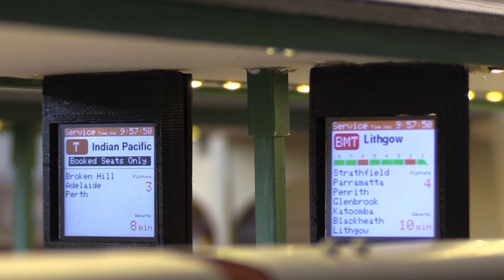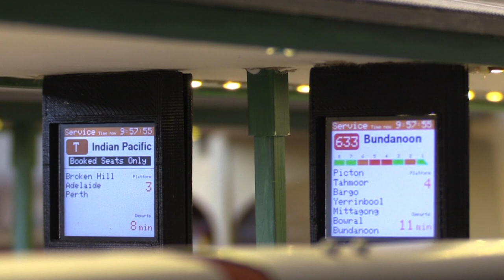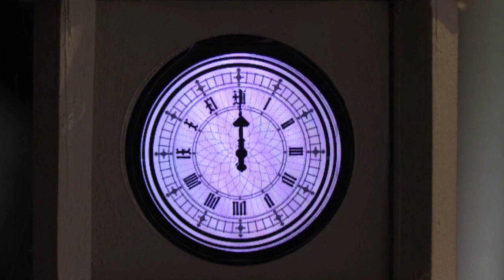A very brief glimpse of Brian's new HO layout with the emphasis on automation.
Upon retirement Brian decided to build a model railway.  This was to be his first involvement with the hobby.  The intention was to construct a layout, designed for automatic operation, based somewhat somewhat loosely on NSW with an interpretation of Central station. This is just a brief glimpse. If you enjoy it you might like to check out the original 19 minute version which can be found at...